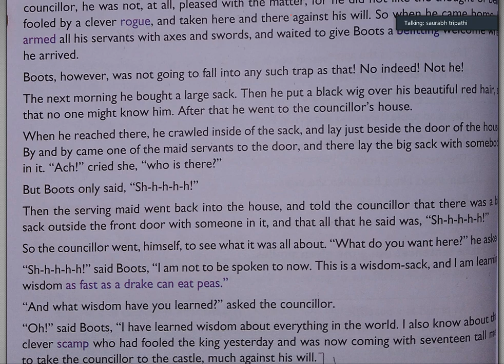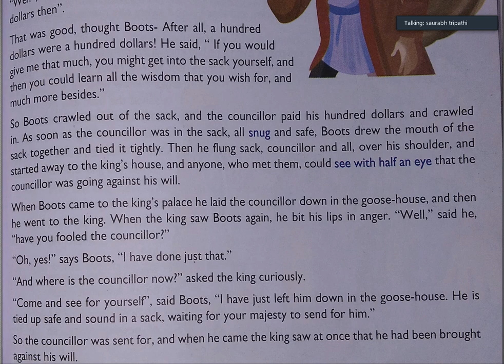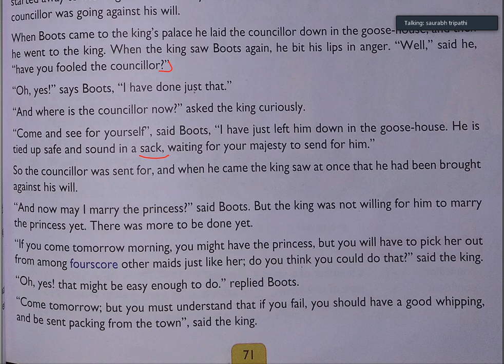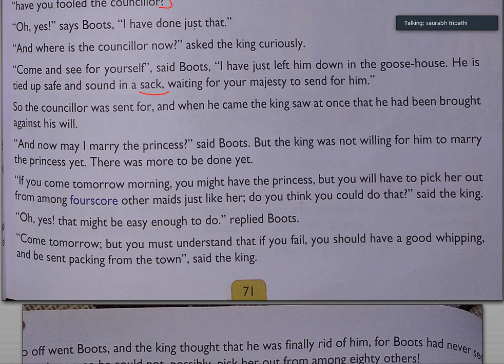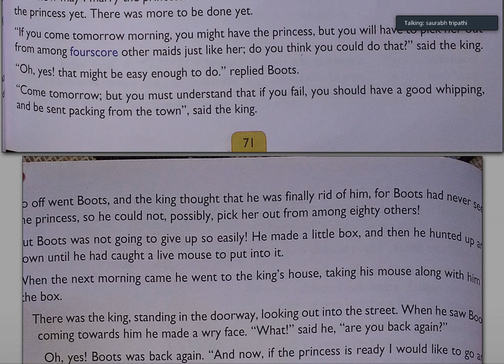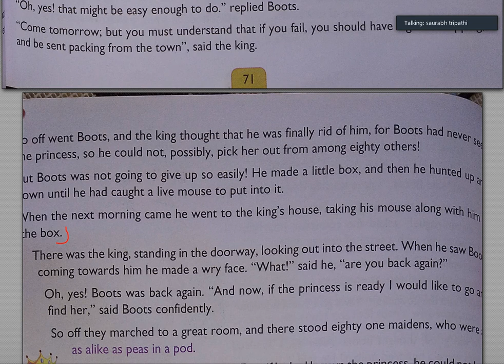English Literature Class 6 Chap 11 Part 3